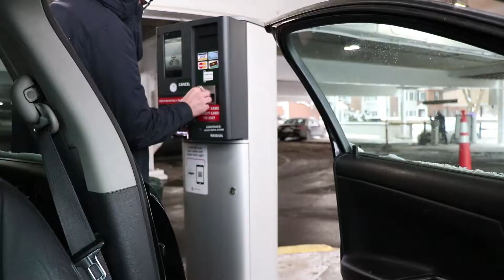60 Seconds of Skroove - FARTS1 | Ep. 551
The adventure from Birmingham to Howell.